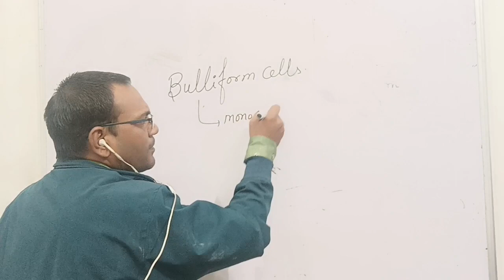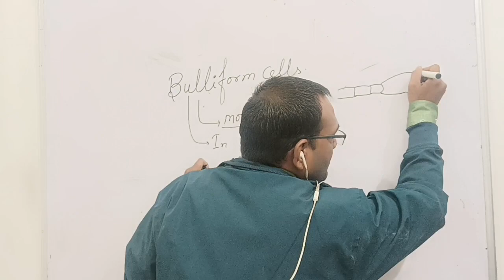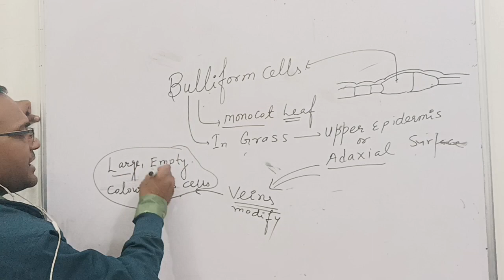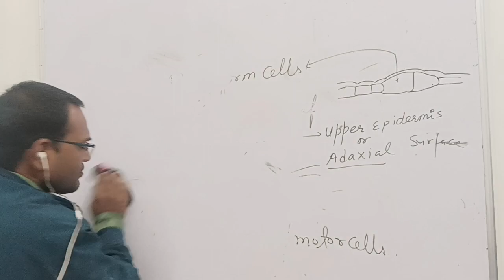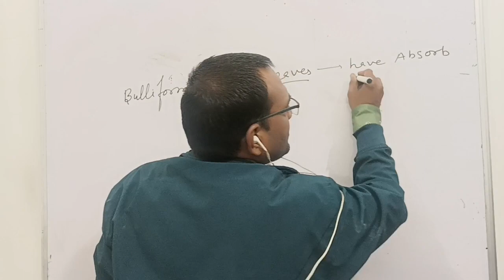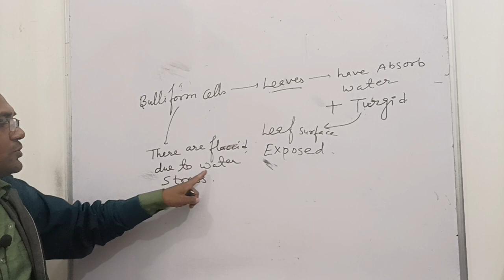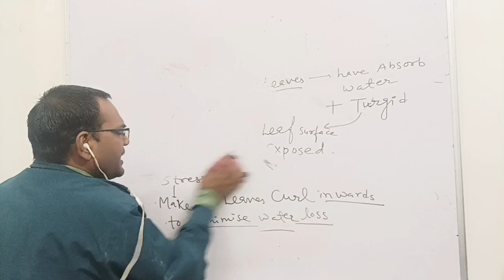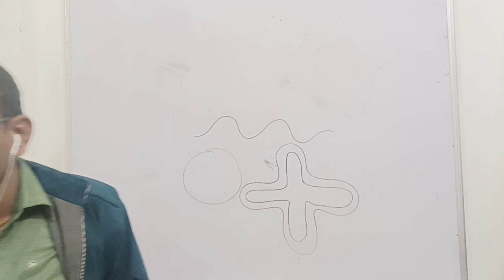PART -12//ANATOMY OF FLOWERING PLANTS//CHAPTER -6//CLASS -11//BY SAMPAT RAJ NAGAR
Bulliform cells